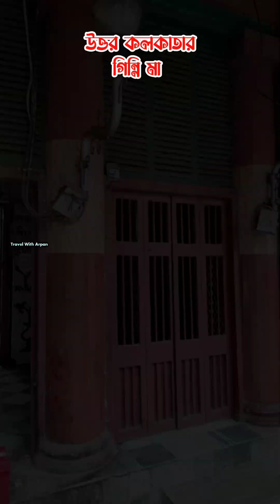প্রায় ৫০০ বছরের পুরোনো উত্তর কলকাতার গিন্নি মা🌺Uttor Kolkata Ginni Maa